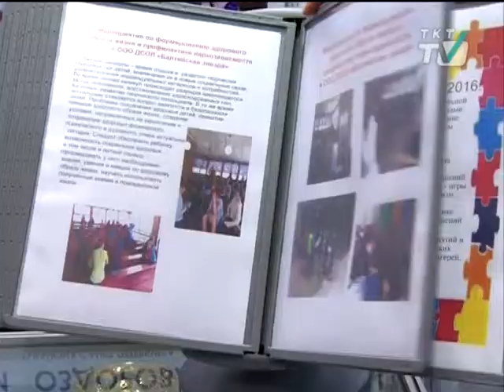Где будут отдыхать дети этим летом?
В Ленэкспо проходит форум для специалистов оздоровительных кампаний.